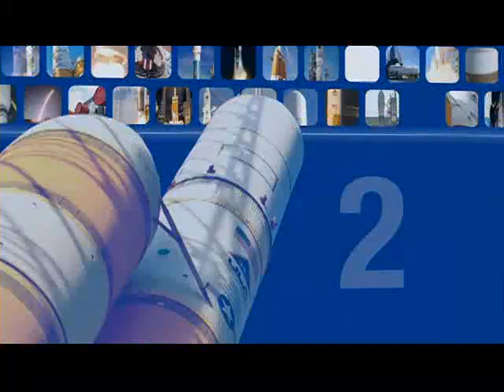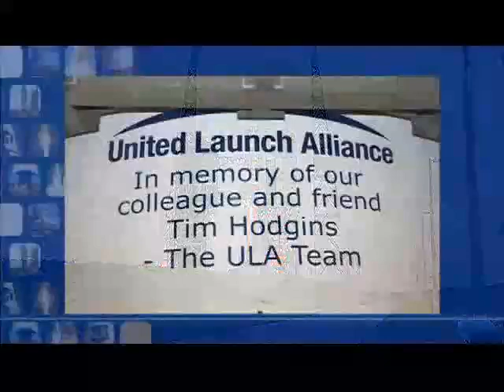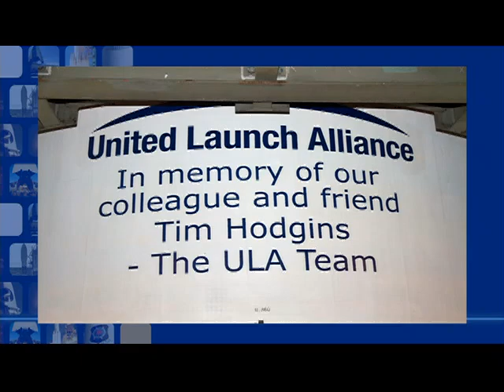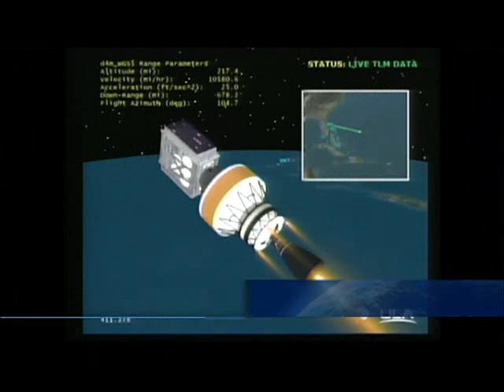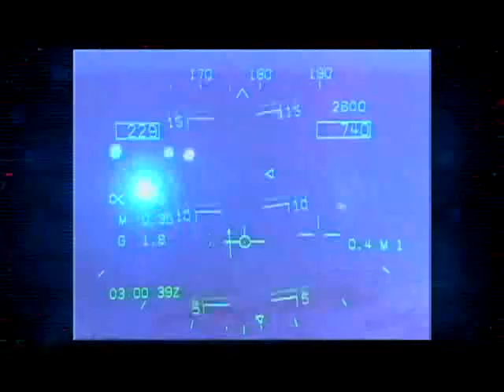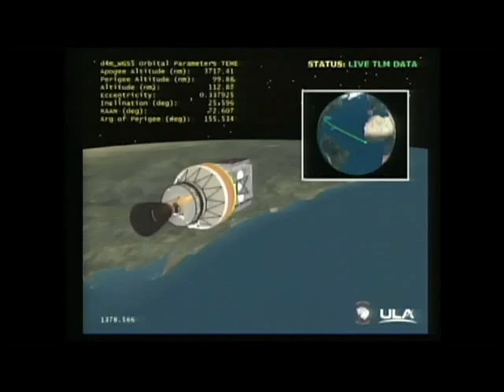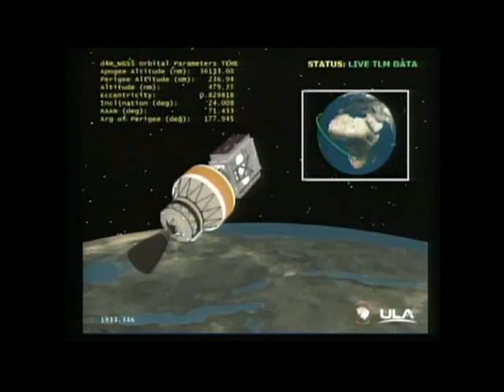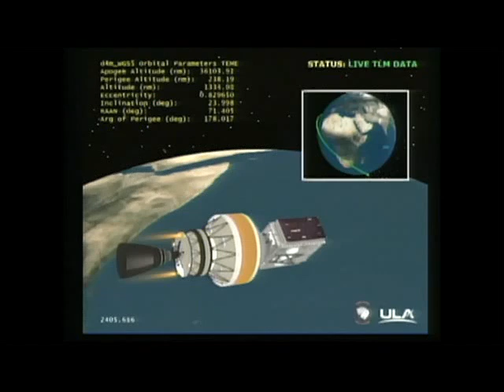Delta-IV M+(5,4) with WGS-5 Launch 00:27 UTC 25.05.13